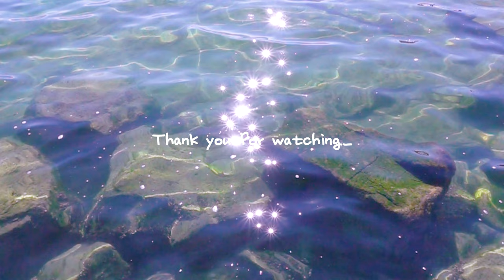vlogㅣ비빔개 그리고 외유내강의 정석🔫ㅣ집에선 깡패, 밖에선 개복치ㅣ하우스훈련✨ㅣ행복한 강아지시그널ㅣ유기견 성장일기🥰💘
아직은 무서운것이 더 많은 태리지만
조금씩 확실한 행복과 즐거움을 찾아가고 있어요
배워야할것도 나아가야할 길도 멀고 험하지만
열심히 노력하고 실천해서 모두가 행복할수있는 탤네가 되겠습니다🥰